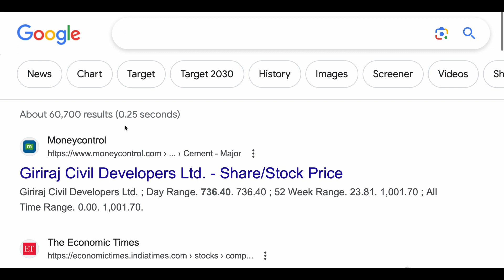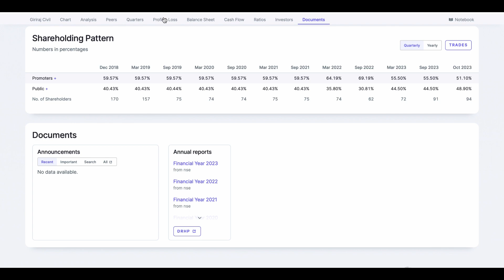GIRIRAJ DEVELOPERS LTD SHARE✅GIRIRAJ DEVELOPERS SHARE ANALYSIS BIG UPDATE STOCK 💹SHORT TERM TARGET